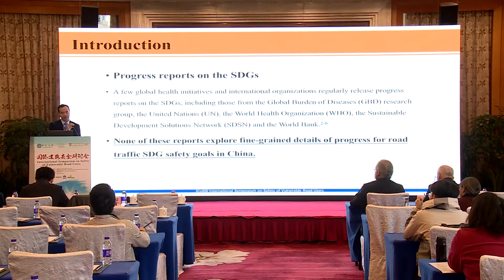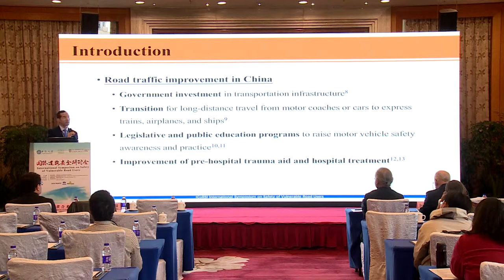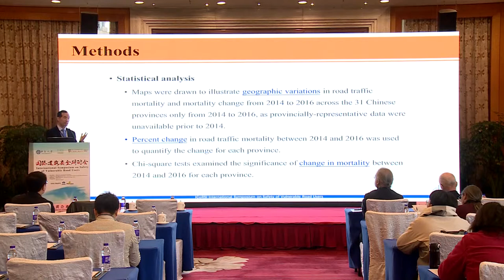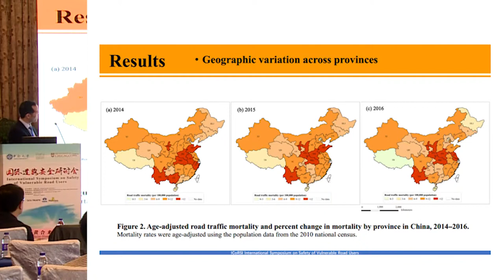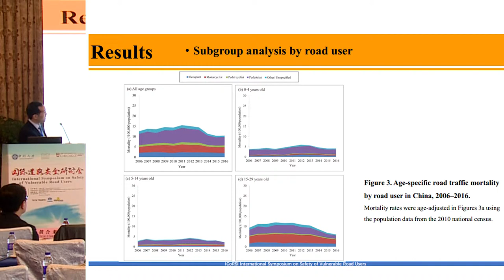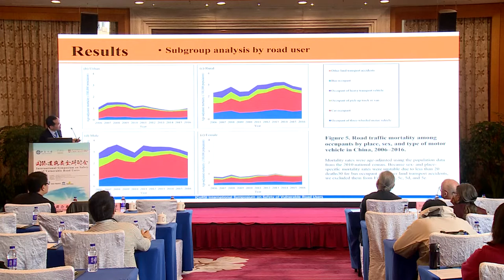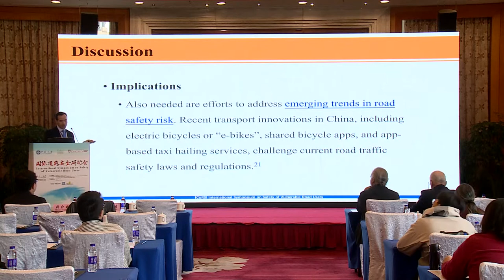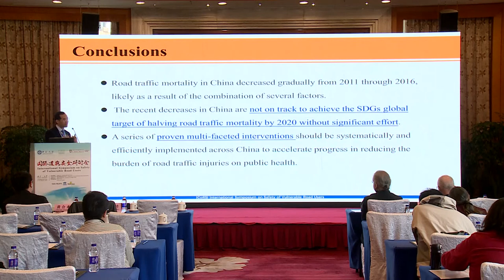Guoqing Hu on China’s Progress in Reducing Road Traffic Mortality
Keynote lecture on China’s Progress in Reducing Road Traffic Mortality: An Analysis of National Surveillance Data from 2006 to 2016. Independent Council for Road Safety International (ICoRSI), International Symposium on Safety of Vulnerable Road Users, Changsha, China, March 2019.
Professor Hu shows that road traffic mortality in China decreased gradually from 2011 through 2016, likely as a result of the combination of several factors. However, the recent decreases are not on track to achieve the SDGs target of halving road traffic mortality by 2020 without significant effort. A series of proven multi-faceted interventions, such as those recommended by the WHO, should be systematically and efficiently implemented across China to
accelerate progress in reducing the burden of road traffic injuries on public health.